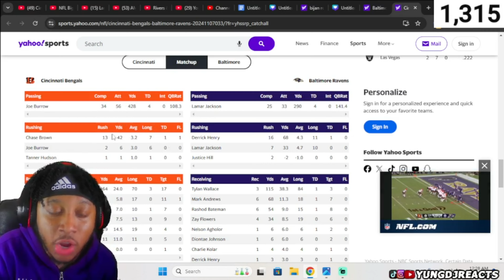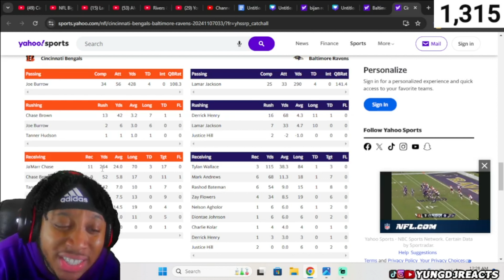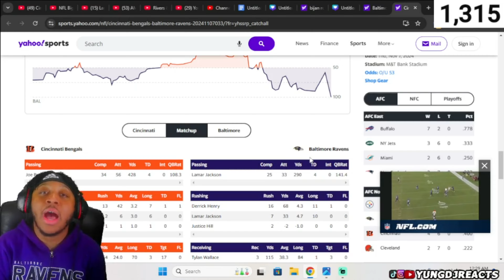LAMAR...I LOVE YOU! Ravens fan reacts to Bengals vs Ravens Game Highlights | NFL 2024 Season Week 10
Thank you guys for watching, shout out to the @NFL for the video.